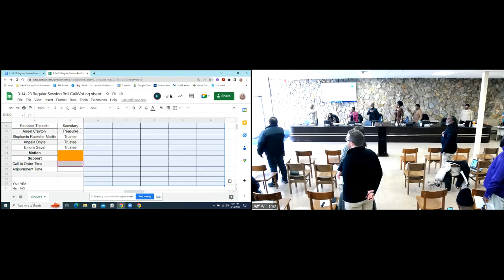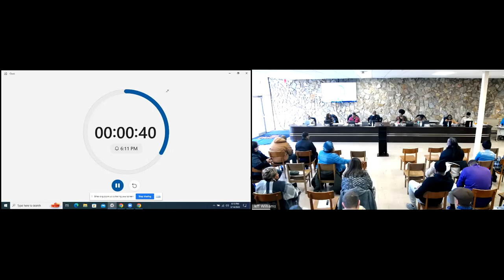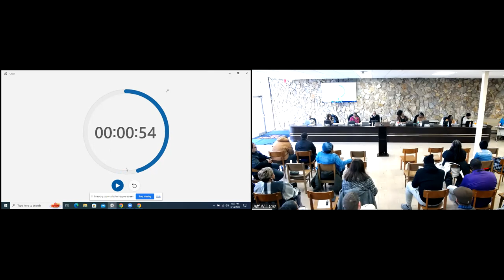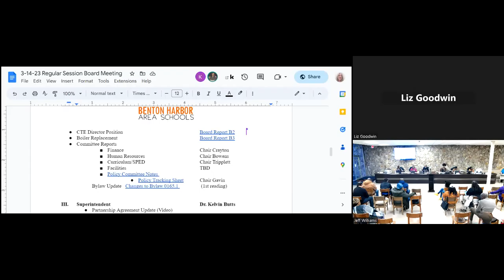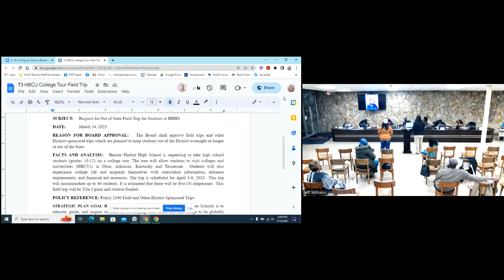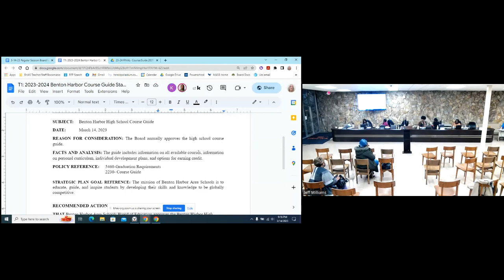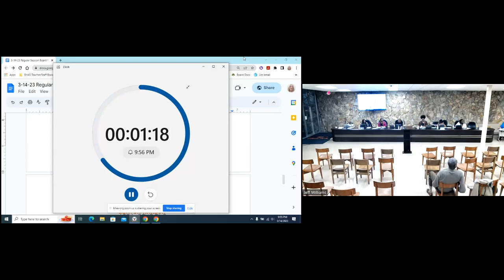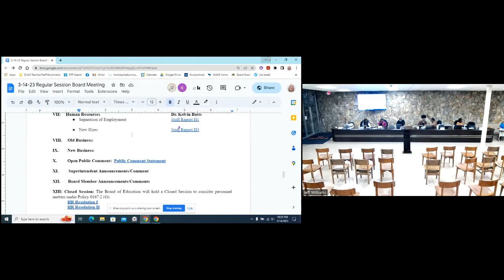3/14/23 BHAS Board Meeting